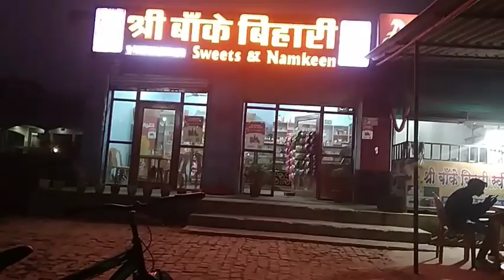Birthday party 🍾🍾|| full masti 7m views . 1 hours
desi eid market,
eid market,
new market,
uk open market,
thursday market,
desi cid
,uk indoor market,
desi vlog,
desi dokandar,
deshi dokandar,
indoor pakistani market,
pakistani market vlog,
pakistani mahol,
desi cid funny video,
asian in uk,
eid market funny video,
makeup,
kids dresses,
new natok 2022,
ladies dresses,
salesman funny video,
eid market a desi cid,cheap cloths uk,pakistani bazaar,
pakistani vlogger,
best fun video clip,
wooden stuffvlog,
vlogs,
ri vlogs,
daily vlog,
travel vlog,
merlion,
rimorav vlogs,
exploring singapore,
dental school,
school morning routine,
fudge,
college morning routine,morning routine,
college routine,
realistic morning routine,natalia guerrero,
rimorav,
alphabetical order challenge rimorav vlogs,5am morning routine,
6am morning routine,
7am morning routine,
ranz kyle,singapore,
productive morning routine,
night routine,
dental student,
niana guerrero
day in the lifegarib vs ameer,
naukar ki aukat,
gangster video,
naukar ki video,
garib bacche ne ladki ko banaa diya ias officer,
naukar bana karodpati,
waqt sabka badalta hai,
naukar banaa karodpati,
hindi kahani,
hindi natik kahani,
hindi kahaniya,
urdu kahaniyan,
gangster,
gangster new video 2023,
waqt sabka badalta hai naw video,
haider voice story,
bhikhari banaa ias officer,
ladki nikli gangster,
horror stories in urdumy first vlog,
viral,
vlogs,
yao viral,
pato viral,
la gran venganza,
broma a sale mal,
jukilop,videos virales,
kimberly,la novia de yao,
logan paul,
reto,
los mejores videos,broma pesada,
prank,
bromas,
dosbros,
dosogas,
viral kaise kare,
duki paulo londra,
lit killa,
jake paul,
la divaza,
brossnacion,
fabri lemus,
yao cabrera,
candela diaz,
estados unidos,
lusito comunica,
yao y su ex novia,
las mejores bromas,
humor